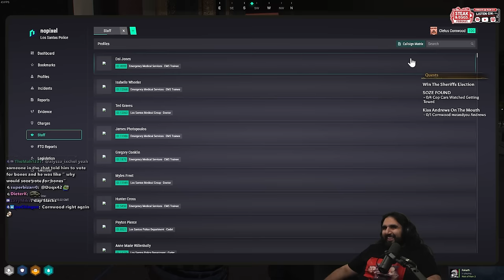CORNWOOD BRINGS BACK HIS ORIGINAL SQUAD TOGETHER...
Cornwood brings back Kael Soze & Tony Andrews together on Nopixel 4.0 GTA RP...

keychain.club/Esfand